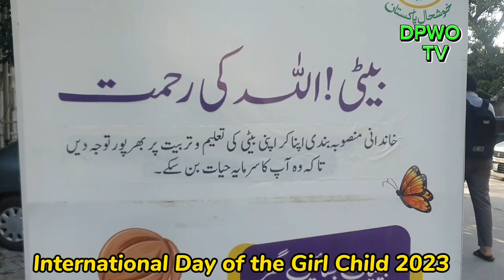International Day of the Girl Child || DPWO TV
InternationalDayoftheGir Child#dpwotv#dpwolahore dpwo population lahore pakistan #